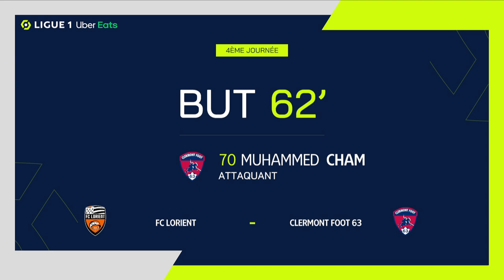But Muhammed Cham SARACEVIC (70' - CF63) FC LORIENT - CLERMONT FOOT 63 (2-1) 22/23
"FC LORIENT - CLERMONT FOOT 63 (2-1) But de Muhammed Cham SARACEVIC (70' - CF63)  + Tous les buts de FC LORIENT - CLERMONT FOOT 63 en vidéo.

Ligue 1 Uber Eats - Saison 2022/2023 - 4ème journée STADE YVES-ALLAINMAT - dimanche 28 août 2022

Buteurs : Terem Igobor MOFFI (24' pen - FCL) / Terem Igobor MOFFI (41' - FCL) / Muhammed Cham SARACEVIC (70' - CF63)